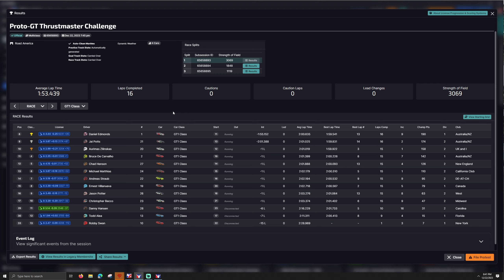PROTO-GT Challenge - Road America - iRacing Road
T-LCM Pedals
2k Dell S2716DG - 27 inch single monitor
wooden desk

00:00 - Intro
05:30 - Race
37:20 - Wrecks and Results